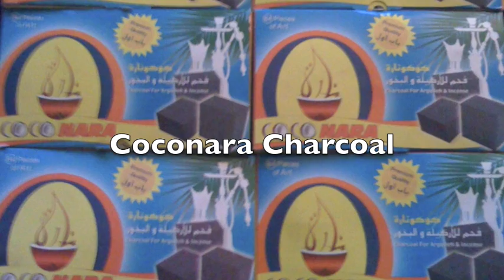Fantasia - Purple Haze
Not really my favorite flavor but thats just my opinion